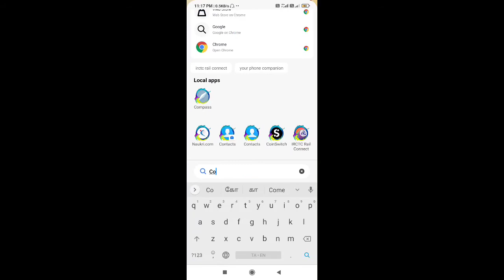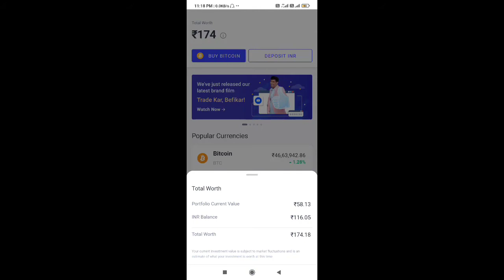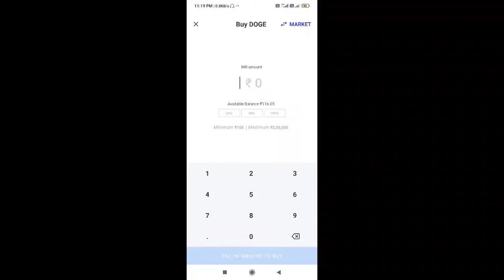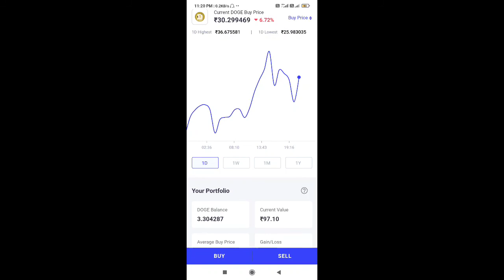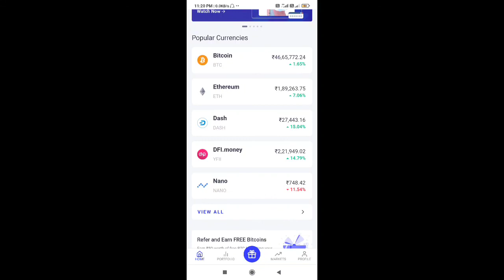How to Invest on Doge Coin | How to Buy Doge Coin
Hi All,

In this video we are going to see how to buy the Doge Coin

வணக்கம் 🙏 நண்பர்களே.

இந்த காணொளி உங்களுக்கு பிடித்தால் ஓரு 👍போடாவும்.
உங்களது கருத்துக்களை Comment Section 🍲 - ல் பதிவிடவும்.